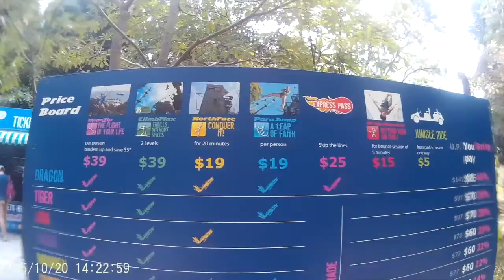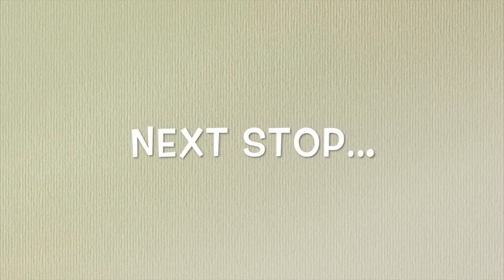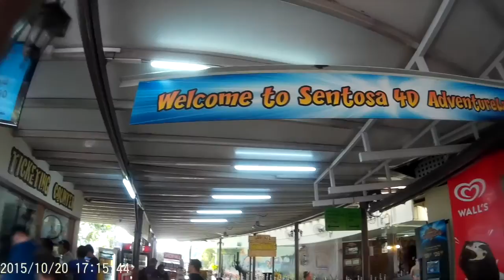Sentosa Fun Pass Vlog